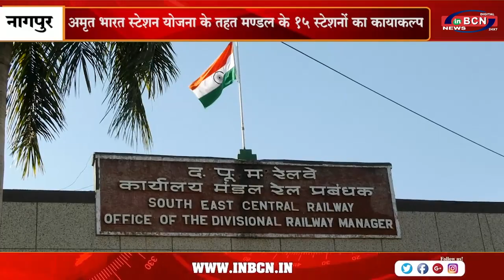अमृत भारत स्टेशन योजना के तहत मण्डल के 15 स्टेशनों का कायाकल्प| INBCN NEWS